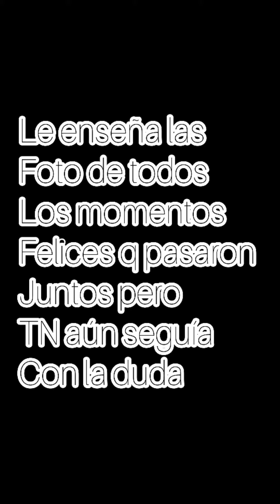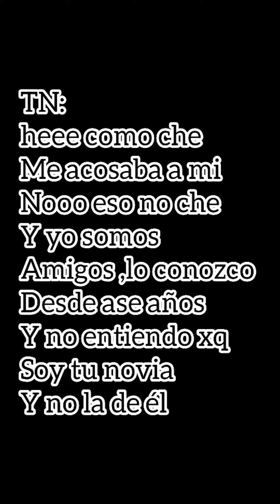amor prohibido pt32